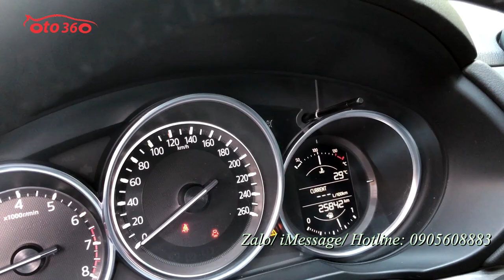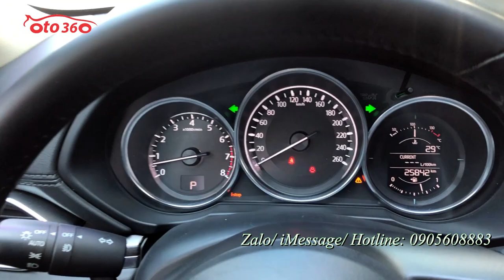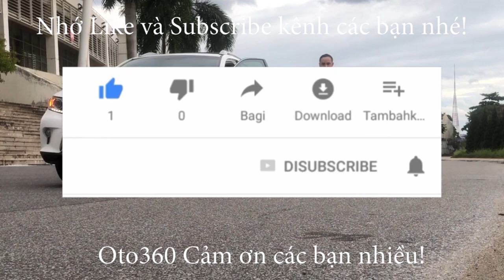Chạy hơn 2 vạn km Mazda CX5 bản 2.0 sản xuất năm 2018 biển Hà Nội đẹp suất sắc, giá cả rất hợp lý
Mazda CX5 2.0 sản xuất 2018, đăng ký tên tư nhân, biển Hà Nội. Chạy 2.5 vạn dàn lốp còn nguyên, lốp sơ cua chưa dùng.
Xe được trang bị động cơ xăng 2.0L. Hộp số tự động cùng với rất nhiều option như: khoá thông minh, Stas/Stop. Phanh tay điện tử, Vô lăng đã tích hợp các phím điều khiển, ga tự động Cruicontro, ghế da cao cấp chỉnh điện 8 hướng, cửa nóc, điều hoà tự động 2 vùng độc lập, gương gập điện, chế độ lái Sport, đèn pha bi xenon , cảm biến trước sau, camera lùi,cốp điện... và nhiều option khác.